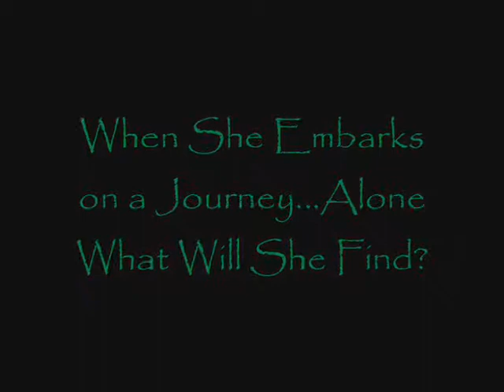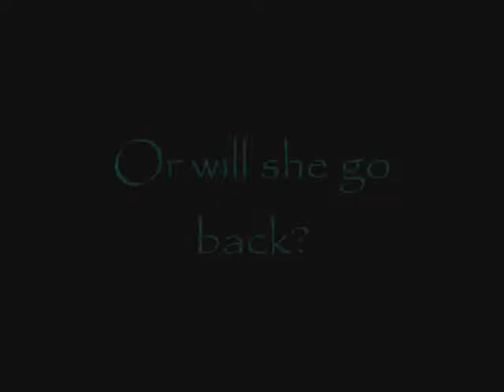Twinkling Stars Trailer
I don't know if I really will make this movie but it's worth a try!
Goes along with the warriors series.DO NOT READ UNLESS YOU HAVE READ THE WARRIORS SERIES!